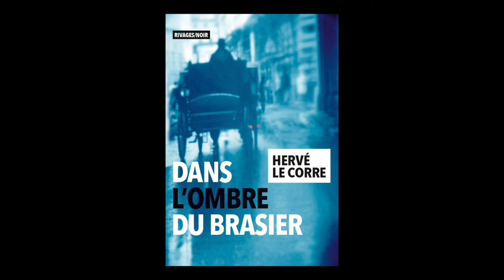Hervé Le Corre - Dans l'ombre du brasier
Hervé Le Corre vous présente son ouvrage "Dans l'ombre du brasier" aux éditions Rivages. Rentrée littéraire janvier 2019.